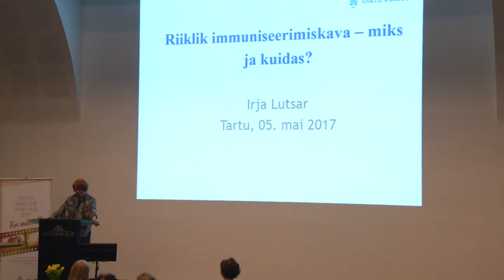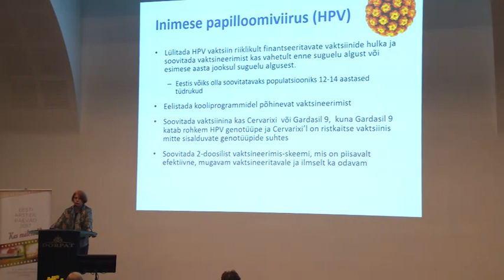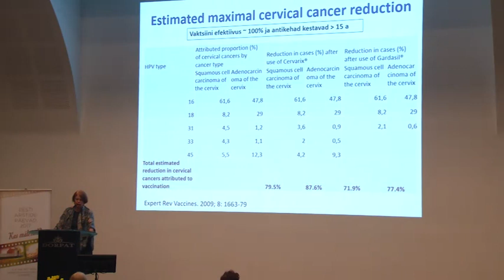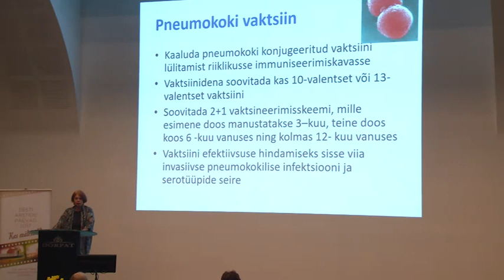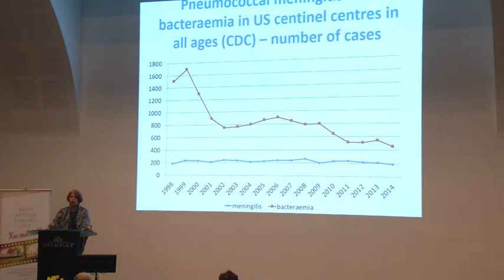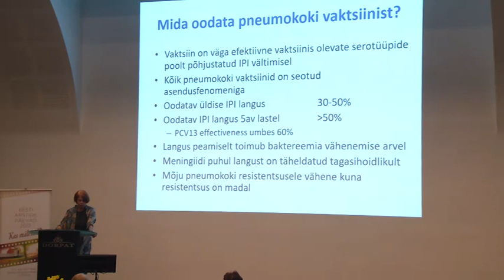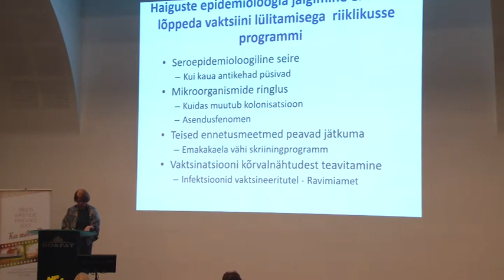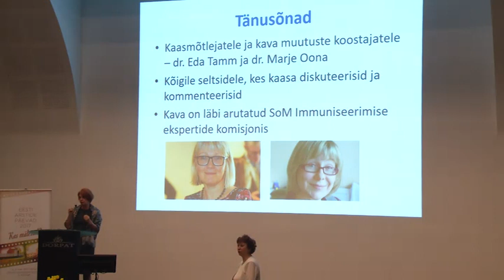Riiklik immuniseerimiskava – miks ja kuidas?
Dr Irja Lutsar
Immuniseerimiskava ja vaktsiinid
Aktuaalset pediaatrias
Eesti Arstide Päevad 2017